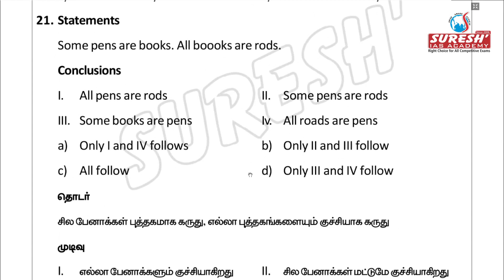TNPSC | Free Test | Maths | Full Test - 17 | Question Paper Pdf | Suresh IAS Academy